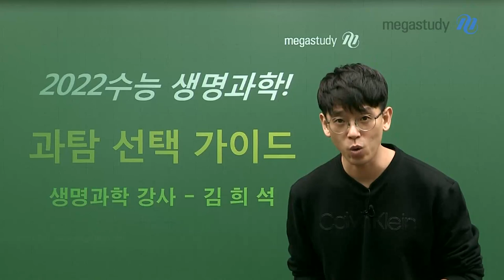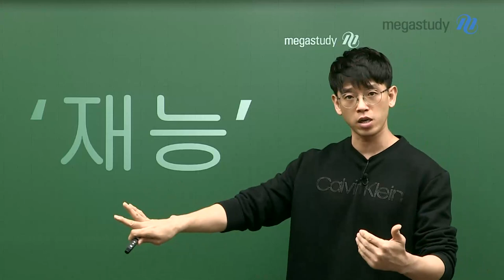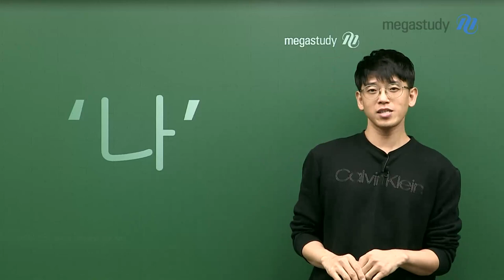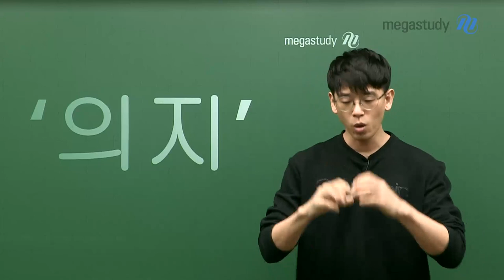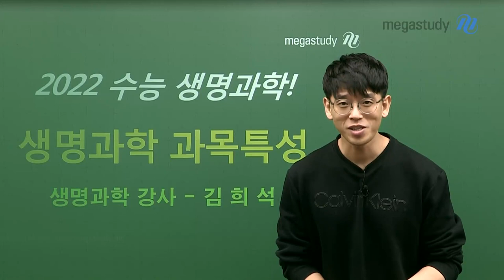[메가스터디] 생명과학 김희석쌤 - 2022 과탐 선택, 고민된다면 필수 시청!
2022 과학탐구, 어떤 과목을 선택해야 할지 고민된다면?
과목 선택하는 팁을 김희석 선생님이 알려드립니다!

- 점수가 잘 나오는 과목
- 내가 좋아하고 재밌게 할 수 있는 과목
- 의지를 갖고 밀고 나갈 자신이 있는 과목

나에게 잘 맞는 과목을 선택하여
2022 수능 과탐 만점을 향해 달려갑시다!

다음 시간에는 생명과학 과목의 특성과 학습법에 대해 설명해드립니다.
김희석 선생님의 다음 캐스트도 기대해주세요!